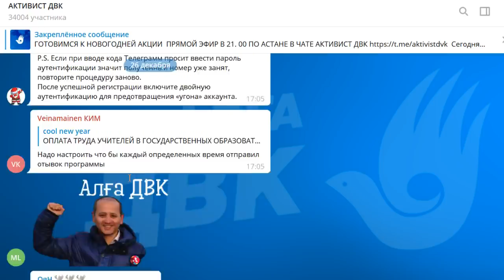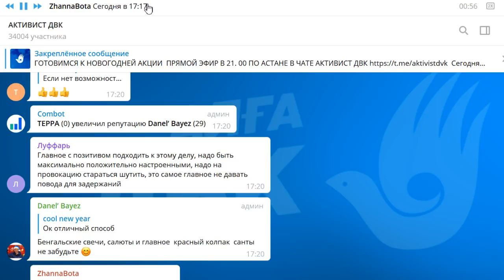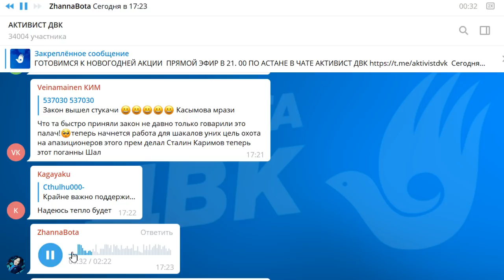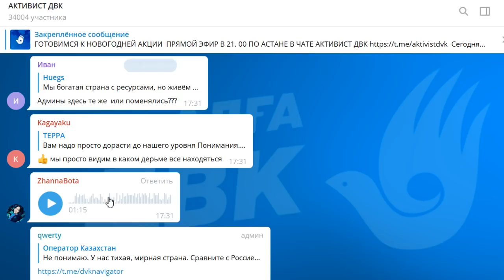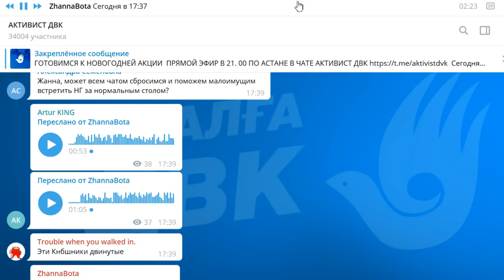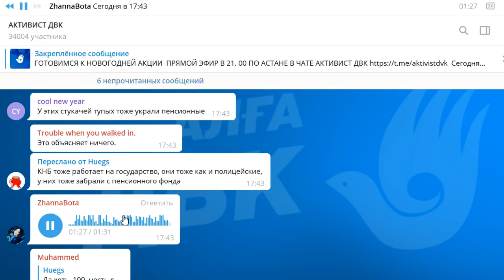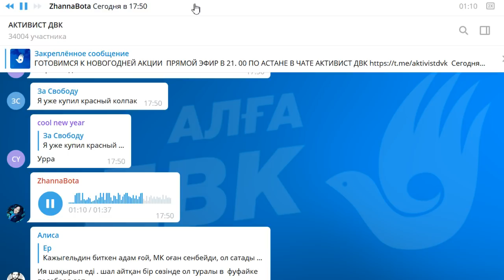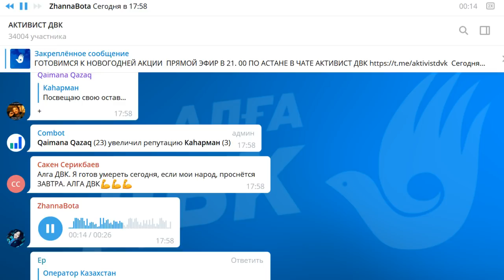ГОТОВИМСЯ К НОВОГОДНЕЙ АКЦИИ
1. Загрузите анонимный мессенджер Telegram на смартфон или компьютер с официального сайта
    2. Зарегистрируйте профиль с помощью мобильного номера